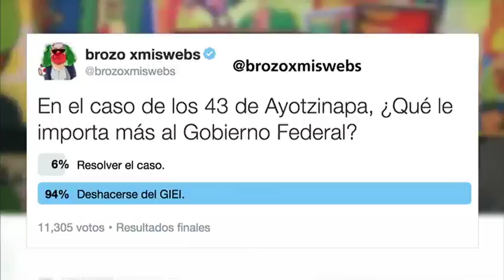El Mañanero, Avances 25 marzo.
Basave pasará por las armas a diputados perredistas que votaron a favor de “Ley Atenco” en Edomex. Avances.